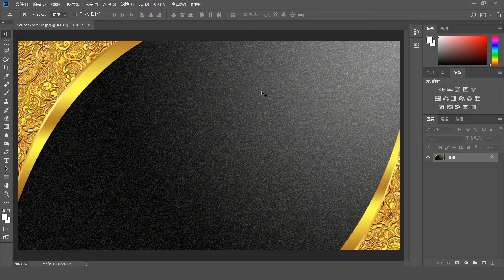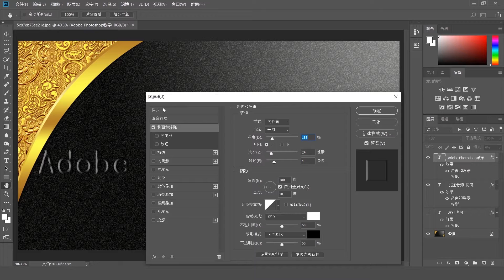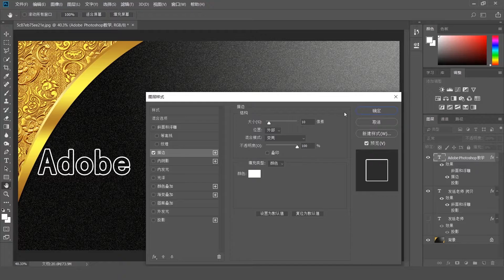Photoshop教学：资深平面设计师用PS图层样式制作压痕名片和空心文字效果！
图层
图层样式
adobe
ps
平面设计
摄影师
摄影后期
通道
路径
色彩原理
混合模式
钢笔工具
图层蒙版
剪贴蒙版
滤镜
高反差保留
人像处理
磨皮